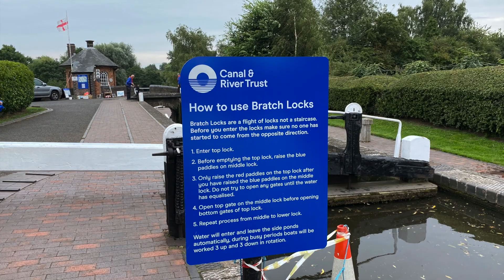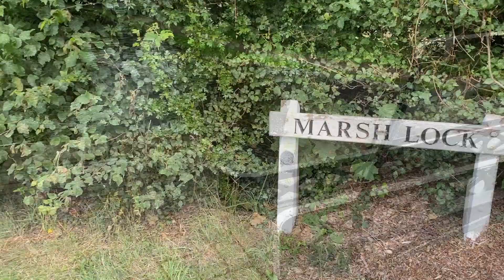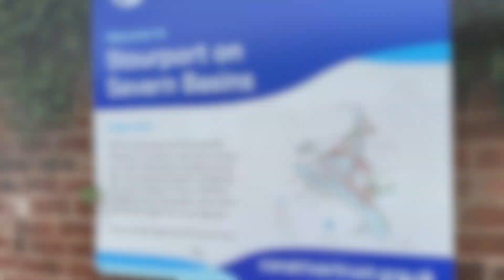35 The Staffs & Worcs South HD 1080p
Arguably one of the prettiest and striking canals in the UK.  We cruise from Autherley to Stourport, tackle the challenge of the Bratch flight, duck under many lovely - but low bridges and meet a 'gangnam style' legendary ex MP.